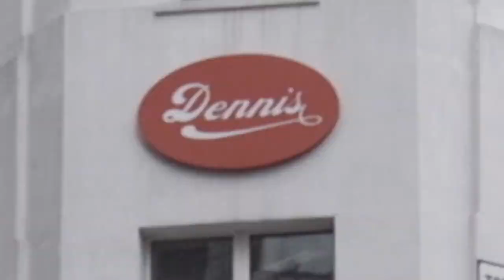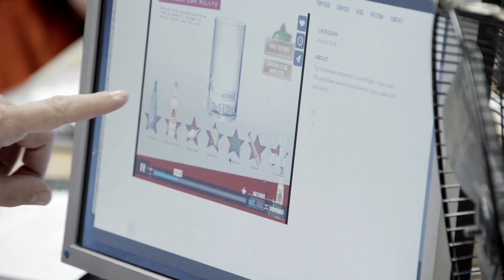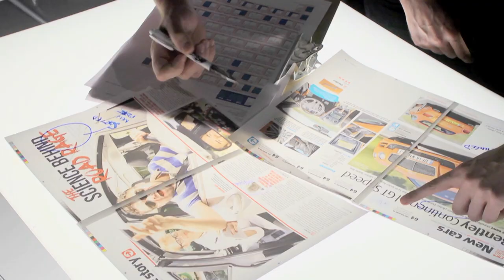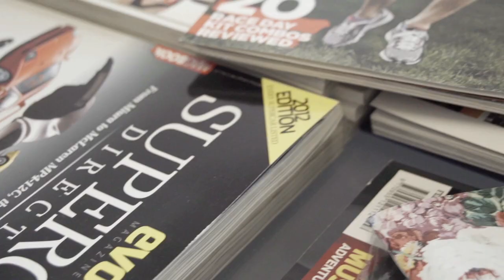Dennis Careers Film 2014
An inside look of what it is like to really work at Dennis Publishing!